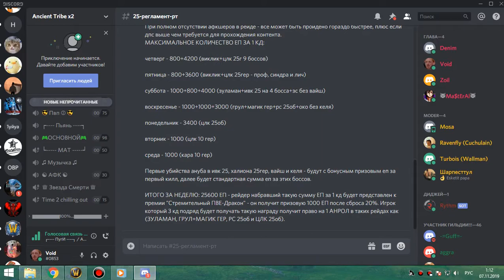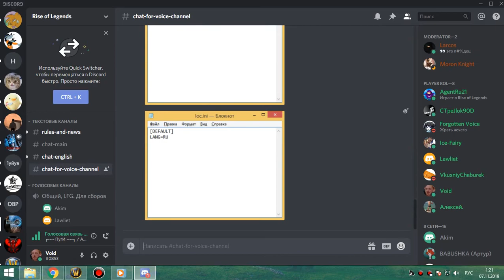1я часть ОКО фурик-пвар 06 11 19